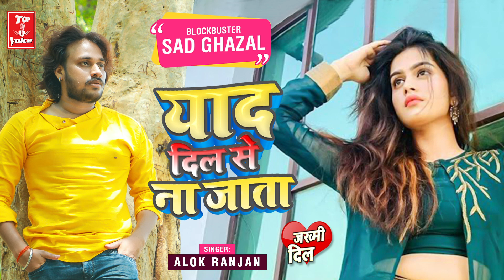बहुत तेजी से वायरल बेवफाई सांग याद दिल से ना जाता Alok Ranjan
► Album :- याद दिल से ना जाता
► Song :- Yaad Dil Se Na Jata
► Singer :- Alok Ranjan
► Lyrics :- Washisth Sunil Surila
► Recodist :- Krishna Kaveri
► Music Director :- R Kundan Singh (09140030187)
► Produced By :- Arush Kumar Singh
► Company/Label :- Top Voice

♪ Gaana -
♪ Wynk -
♪ Amazon Music -
♪ Resso -